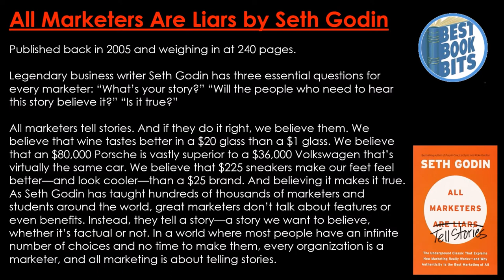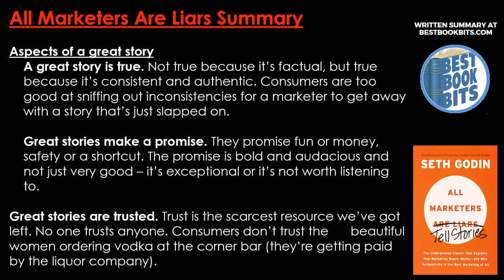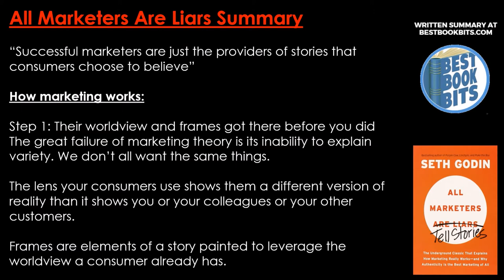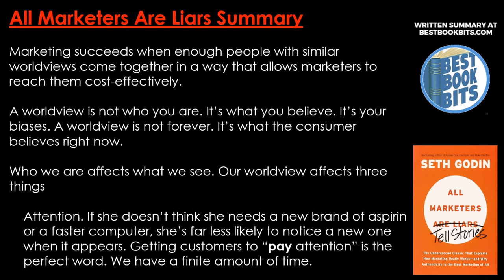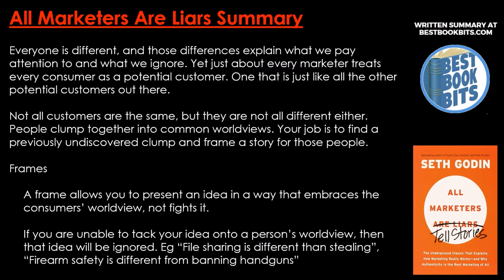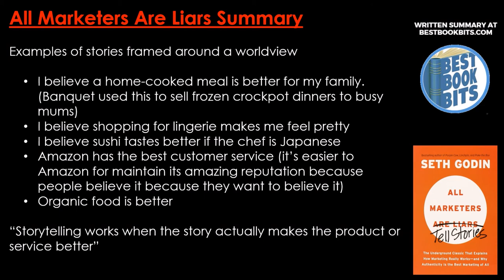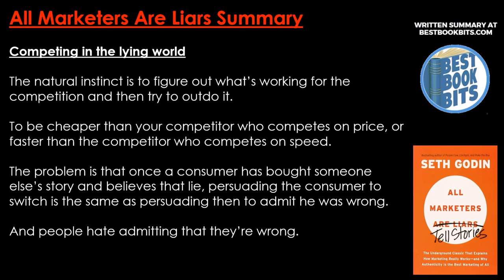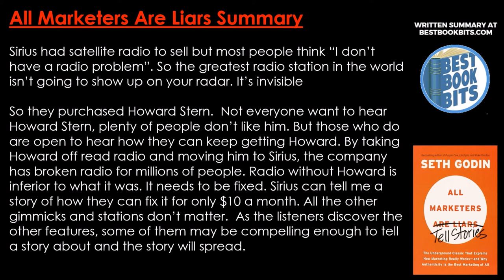All Marketers are Liars | Seth Godin | Book Summary